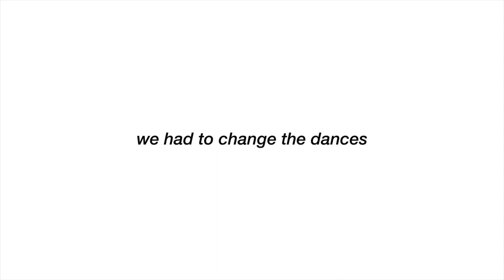FALL DAY IN MY LIFE, black history concert!!! *gone wrong* | Crystal Malkia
☆ socials ☆
snap: @crystalmalkia
vsco: @crystal-malkia

xox
crystal m